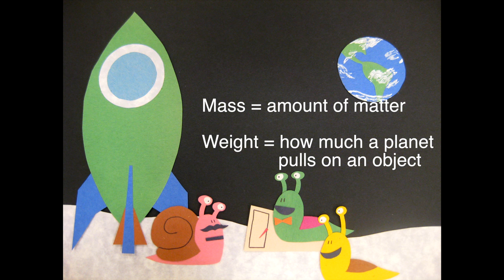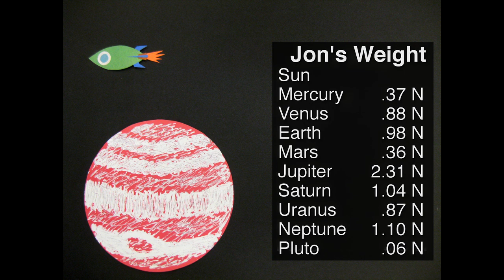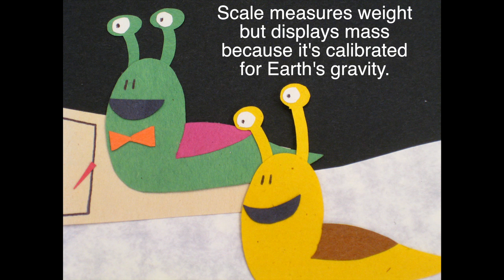Gravity Weights For Everyone (Slug Life Part I)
How is it possible for you to weigh less than half as much as you do without even dieting? Take a trip to the moon!